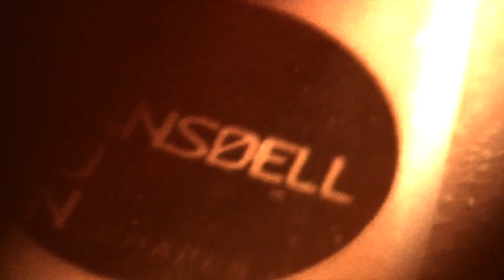ze enchanted callipo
my travels around bali getting waves and a few sneaky surfs in the harbour

brayden templeton 17